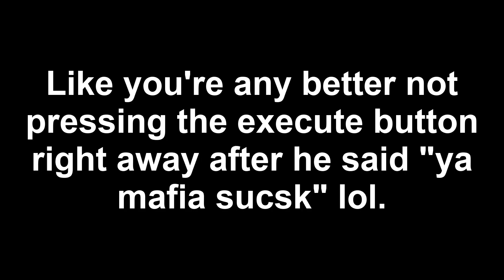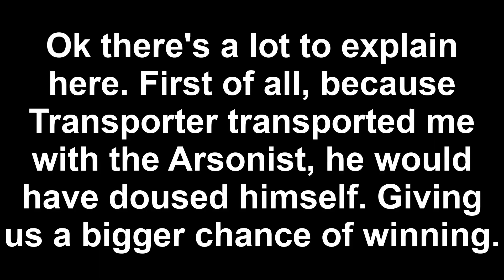Jailing out of my comfort zone | Town of Salem (Ranked)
I'm not gonna lie. This is probably one of my best Jailor games.